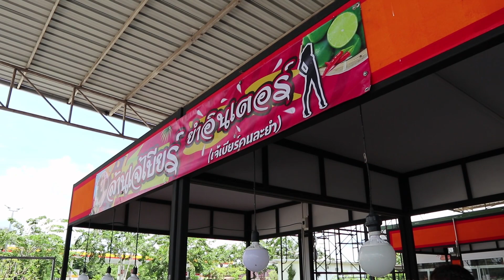เจ๊เบียร์ยำอินเตอร์ (เจ๊เบียร์คนละยำ) วัตถุดิบกั้งสดๆ น้ำมะนาวแท้ ยืนยำกันยาวๆไปคร้า....